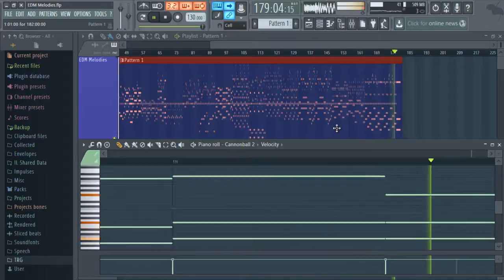EDM Melodies + FLP - Snowdeath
01 - Tiesto - Maximal Crazy
02 - Showtek & Just Prime - Cannonball
03 - Snowdeath - Flashlight (Coming Soon on Youtube) (Only On Soundcloud)
04 - Snowdeath - Jumper
05 - Martin Garrix - Animals
06 - Showtek - Slow Down
07 - Martin Garrix - Proxy
08 - Borgeous - Wildfire
09 - Pep & Rash - FATALITY! (Quintino Edit)
10 - Hardwell & W&W - Jumper
11 - R3Hab VS Skytech & Fafaq - Tiger
12 - DubVision - Broken
13 - Avicii - Levels
14 - Hardwell & W&W - Don´t Stop The Madness
15 - Tobu - Hope
16 - Tobu - Colors
17 - Tobu - Seven
18 - Tobu - Crime
19 - Tobu - Natural High
20 - Tobu - Uncover

Gracias :DD